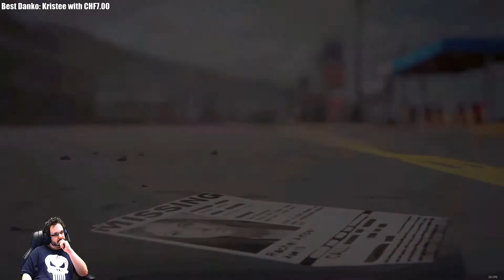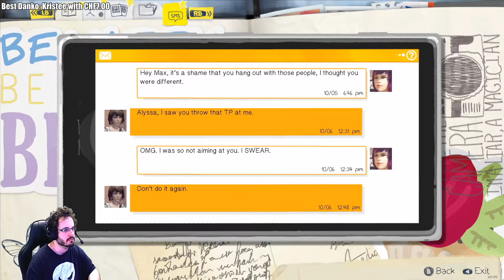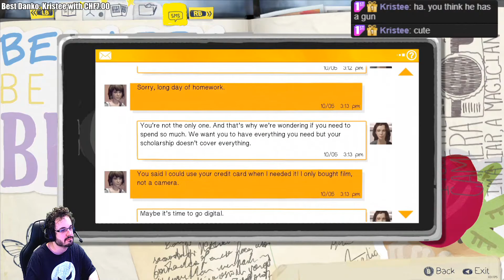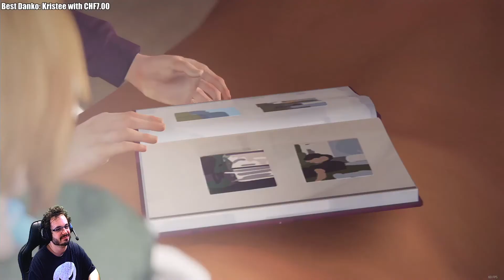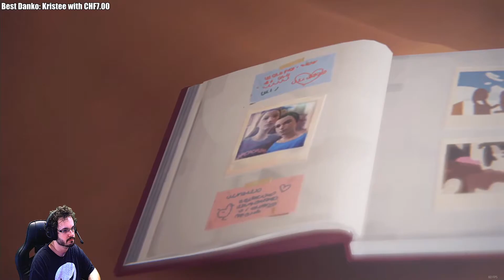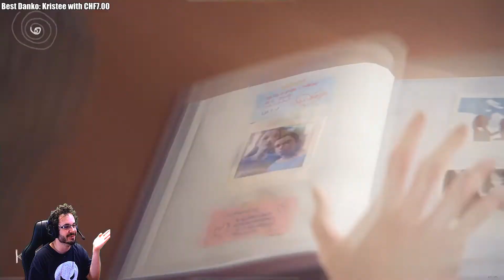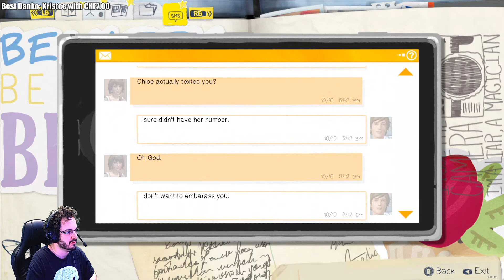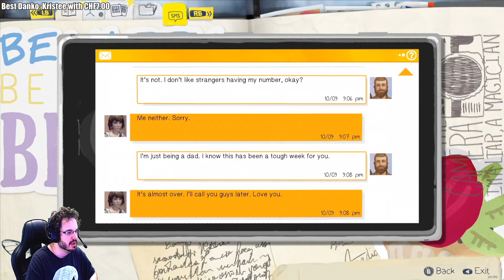[Forced 2 Play] Life is Strange #12 WHY ARE YOU SO DUMB?!